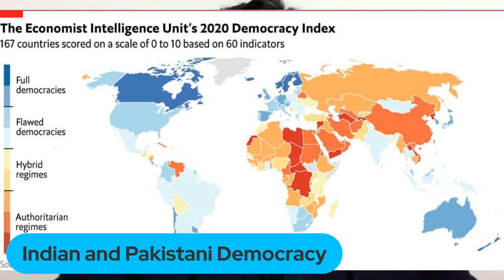Indian Vs Pakistan Democracy